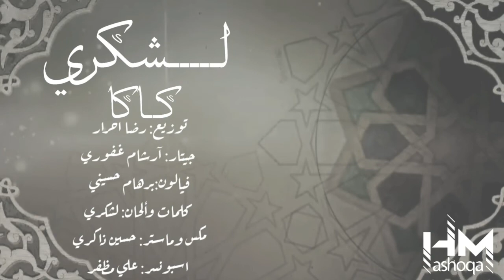آلُِفُنآن لُِشُڪرٍي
جّدٍيِدٍ وٌ حًصّريِ

مًهّرجّانِ اسِبًوٌنِسِر عٌلَيِ مًظُفُر

2022

" کْاکْا "

الَفُنِانِ : لَشُکْريِ
تٌوٌزٍيِعٌ : رضا احًرار
جّيِتٌار : آرشُامً غُفُوٌريِ
فُيِالَوٌنِ : بًرهّامً حًسِيِنِيِ
کْلَمًاتٌ وٌألَحًانِ : لَشُکْريِ
مًکْسِ وٌمًاسِتٌر : اسِتٌوٌدٍیوٌ حًسِيِنِ ذِاکْريِ

اسِبًوٌنِسِر :

عٌلَيِ مًظُفُر

اتٌمًنِى انِ يِنِالَ الَعٌمًلَ إعٌجّابًکْمً

قّنُِوْاَتٍ اُسٍبّوٌنٰسٓرّ

اّنِسْتٍقِرّاٌمِ : @m_mudhaffar5.0_m
تُلِيٌقَرٰاًمِ : SponserAliMudhaffar